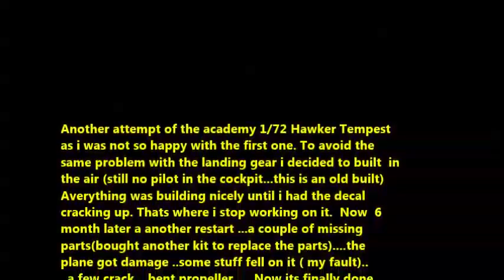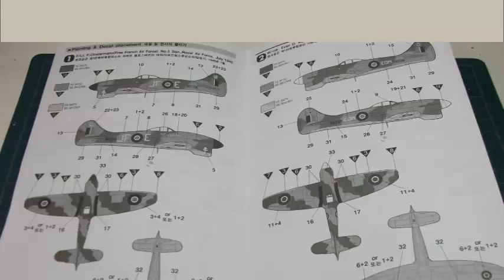019: 1/72 Academy Hawker Tempest - Built 2 by sall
1/72  Academy Hawker Tempest - Built 2

Made by Sall
All photo and video related own by sall